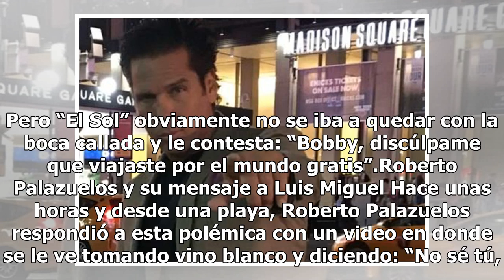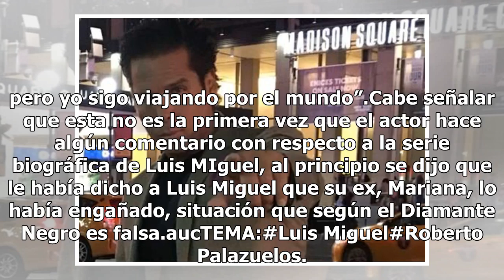Así respondió Roberto Palazuelos al Capítulo 10 de “Luis Miguel La Serie”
El actor y empresario Roberto Palazuelos mandó en un mensaje a su amigo Luis Miguel, como respuesta del capítulo 10 de Luis Miguel La Serie. (FOTO TOMADA DE INSTAGRAM)El domingo se reveló el capítulo 10 de “Luis Miguel La Serie” y uno de los momentos más emocionantes fue la discusión que tuvo con su...